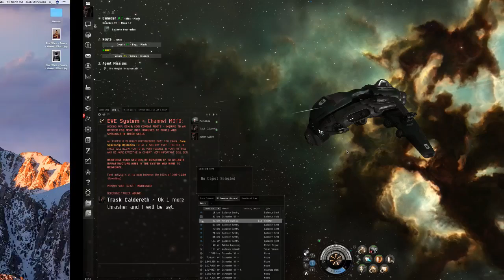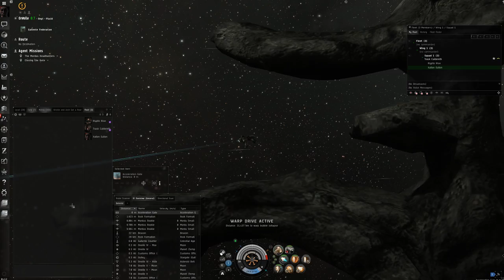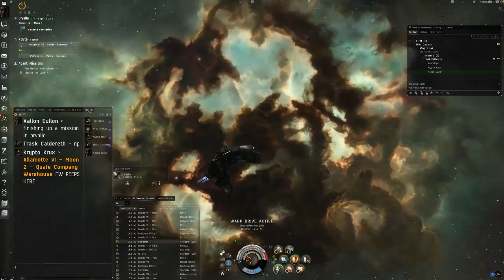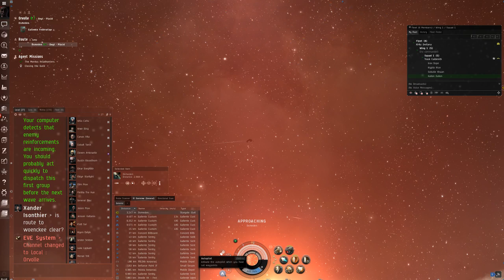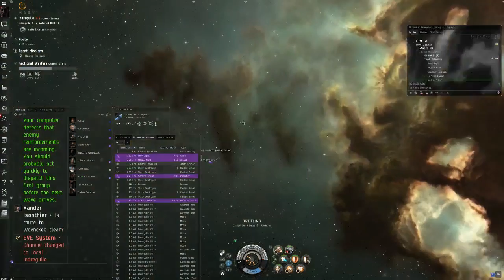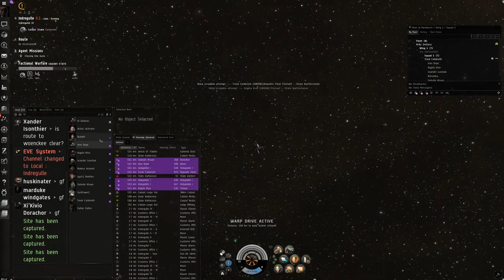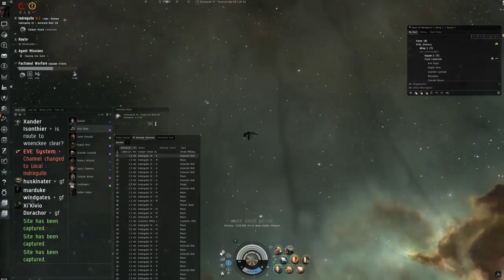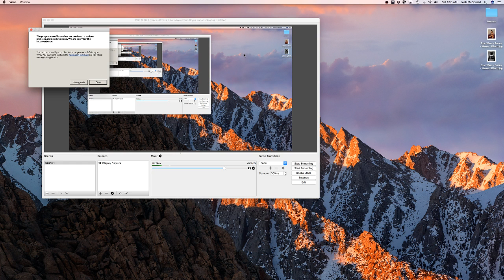Xallon Eullon Running Combat Sites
After he grabs a rail gun...